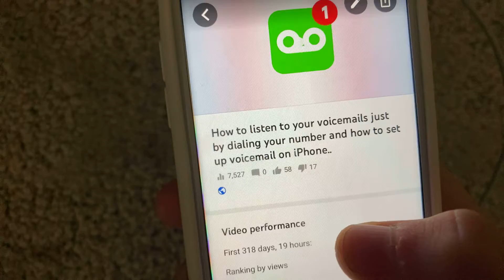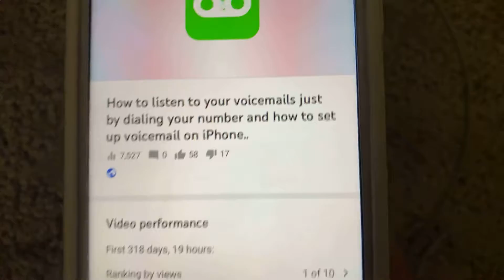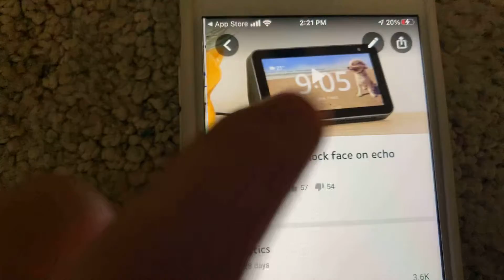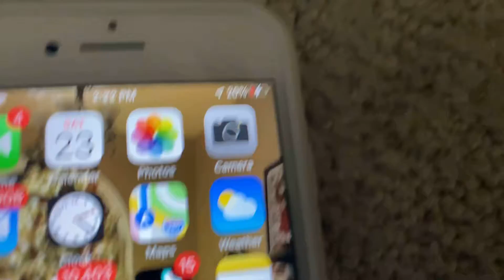Thank you for this video you guys!!!!!!